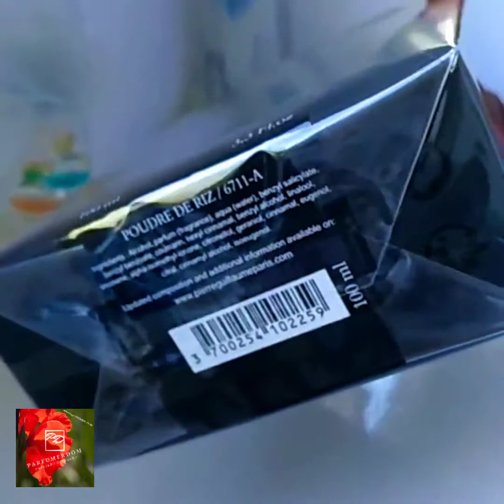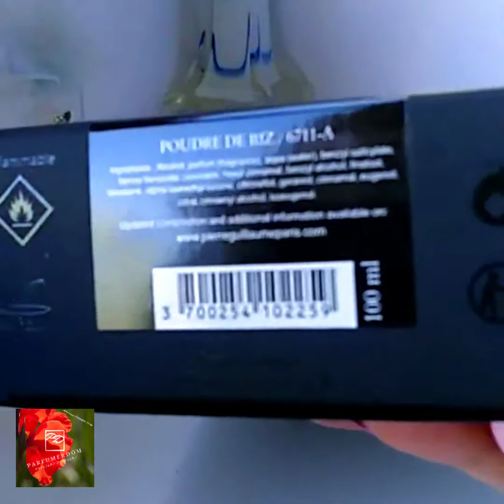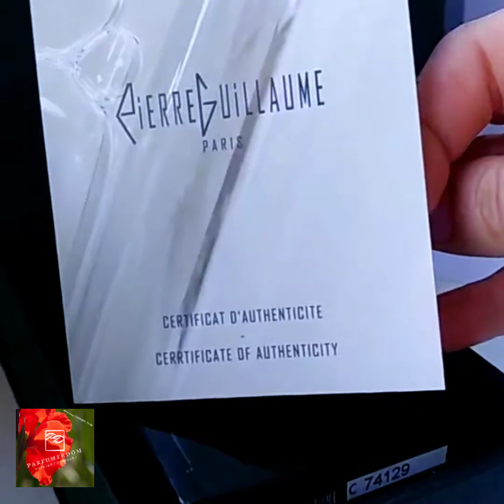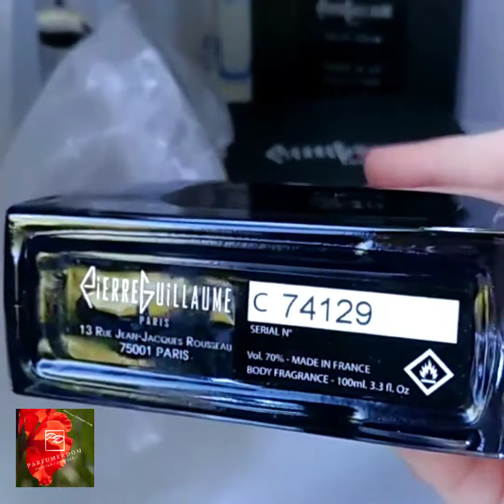😇Poudre de Riz😇💞 Pierre Guillaume💞 2012, Huitième Art Parfums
✈️ цветок Тиаре, кокос, бобы ванили
🏈рисовая пудра, сандал, ирис, кедр, бобы тонка, бензоин, бальзам толу